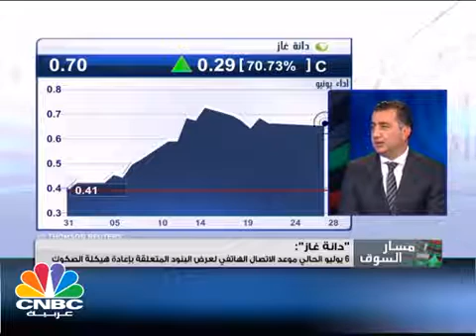CNBC Arabia -3 July 2017